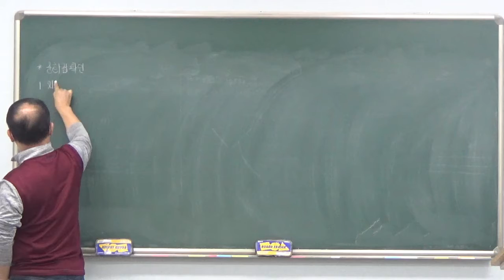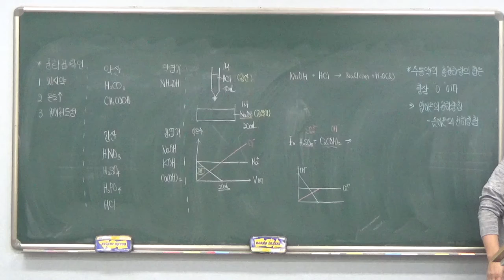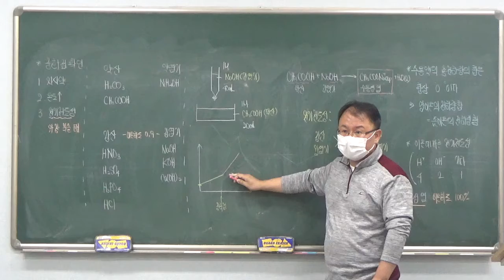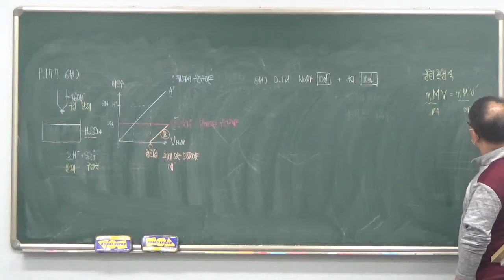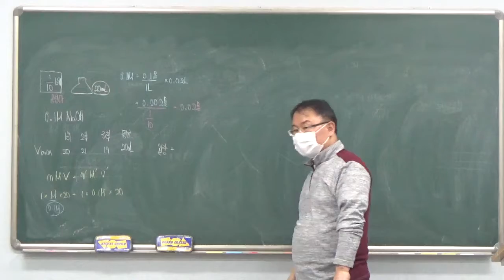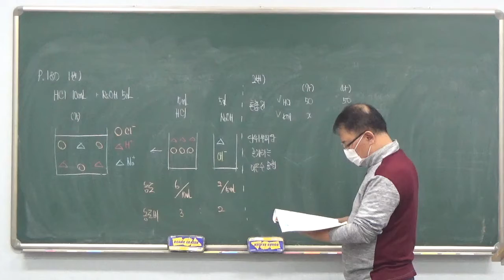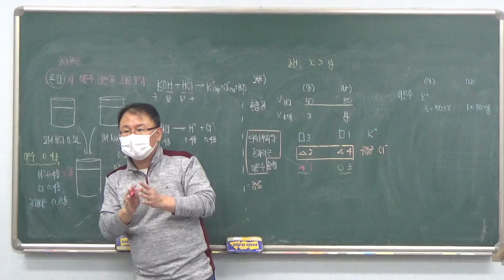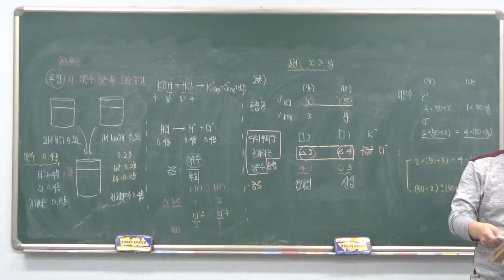고2 화학 11월 15일 일요일 유한림선생님